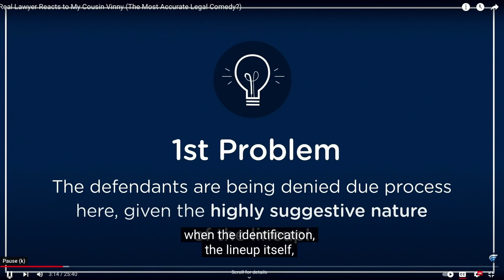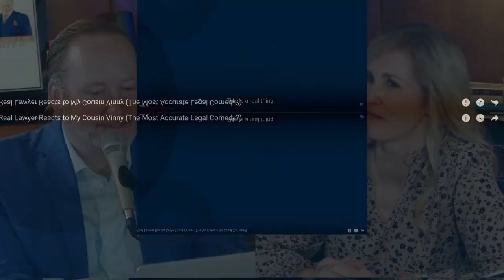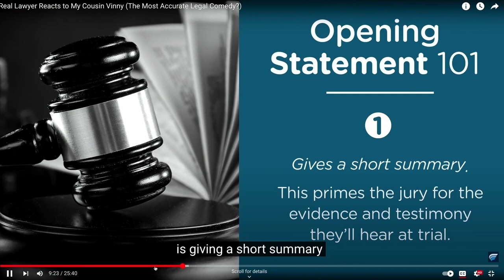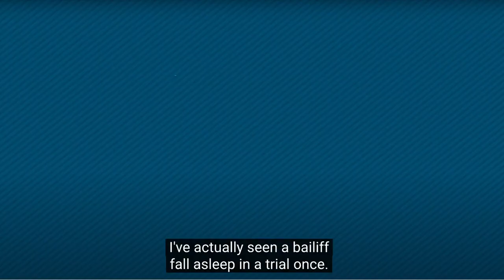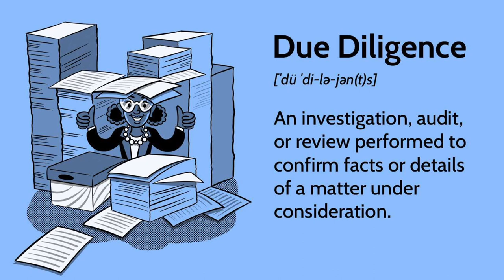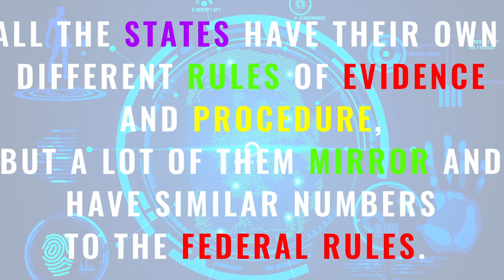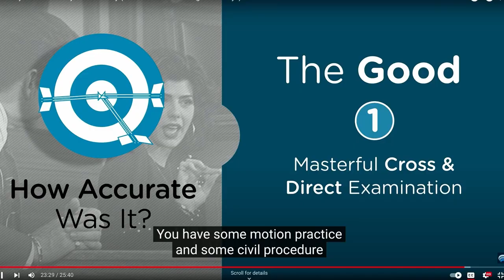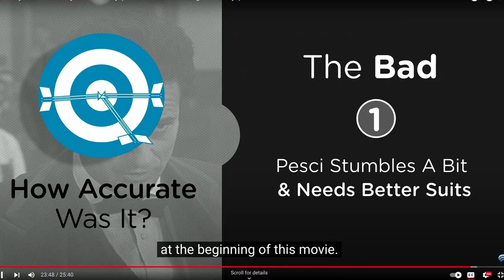Real Lawyer Reacts to Real Lawyer Reacting to | My Cousin Vinny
On this episode of The Lawyer Dana Podcast, Dana and Jennifer react to LegalEagle’s reaction to My Cousin Vinny! A double reaction! Arguably regarded as one of the most accurate legal related films out there, Dana and Jennifer decided to react to LegalEagle’s reaction of this classic movie! Is it as accurate as they say? On today’s episode, you will hear not from one, but  from two lawyers and their unique perspectives!

►► Paperback - Get Paid! So You Can Have A Life Paperback

►► Get your eBook: Get Paid! So You Can Have A Life by Dana C. Palmer, Esq.

►► Young Living ➜ If the member number doesn't automatically fill in, please enter 1492566